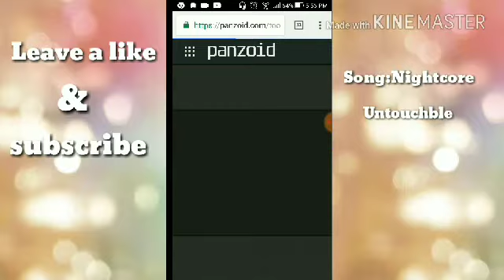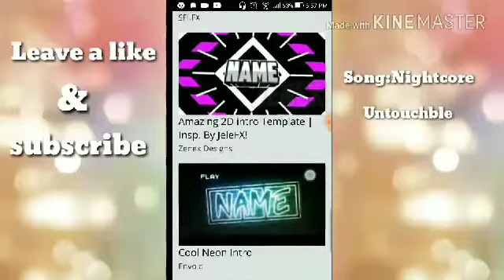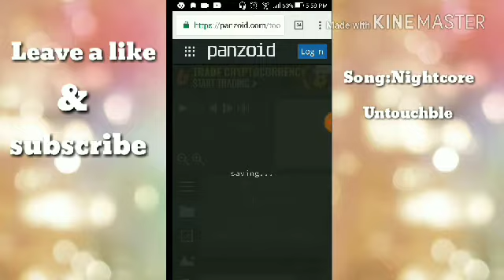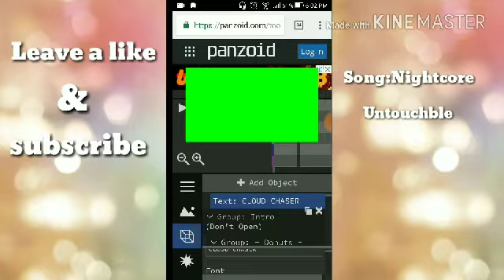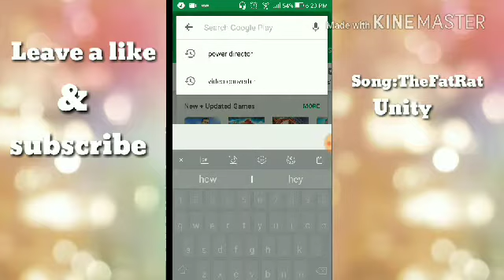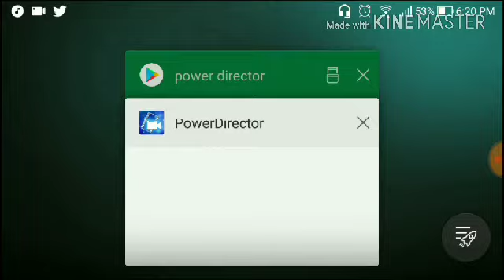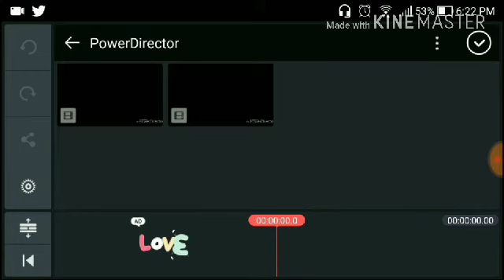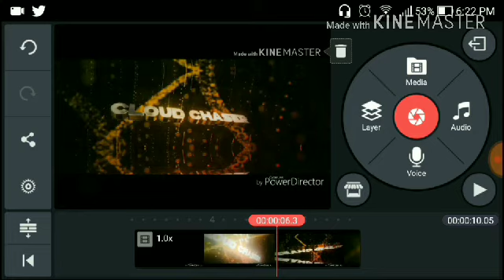How to make an Dope 3D intro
Hey everyone so my classmate shadow gaming ask me on how I make my intro's so today I'm going to be showing you how I made them and how I you can edit them so I hope this video helped you guys and if it did make sure to leave a like and subscribe and turn on the notification bell to never miss a video so thank you guys for watching this video and I'll see ya guys next time bye